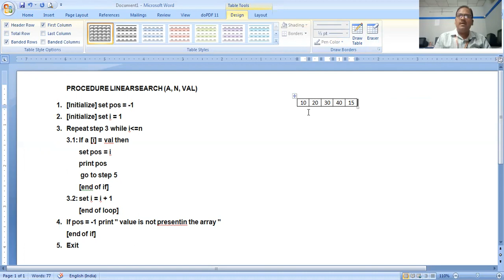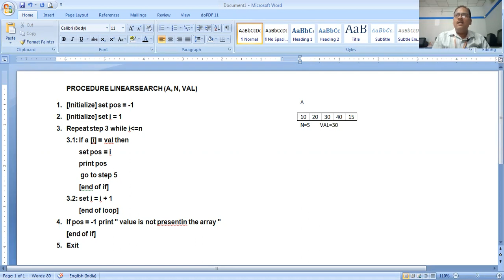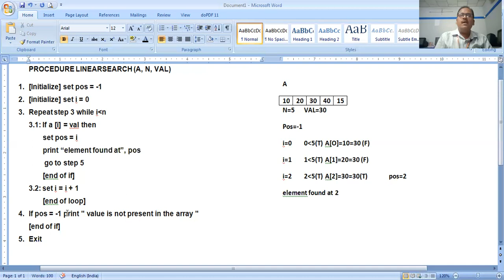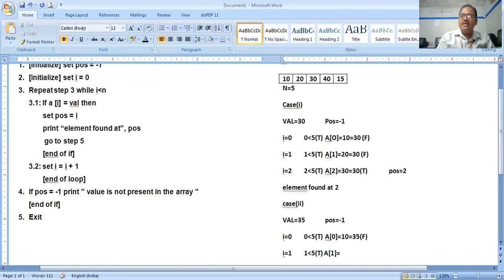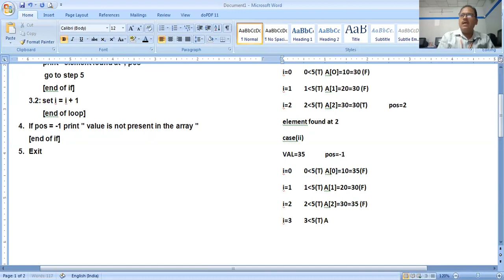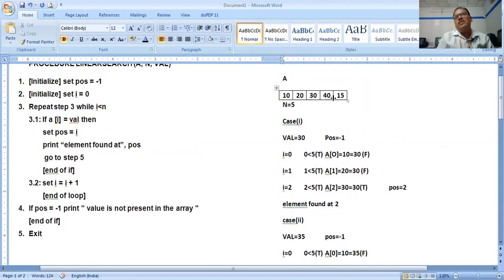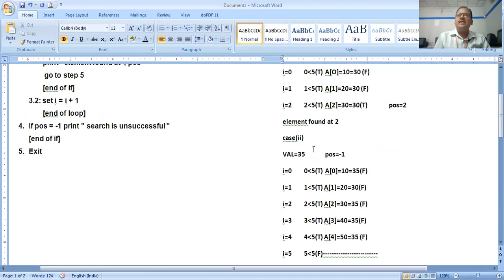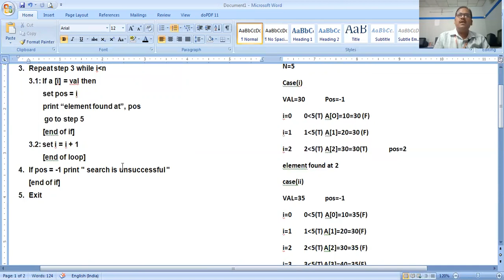Linear Search in Data Structures